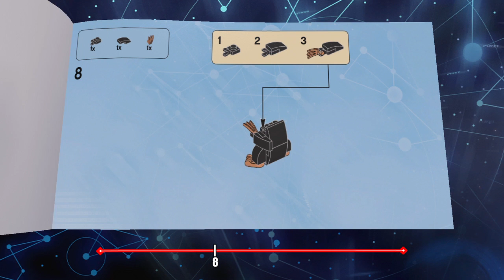Fantastic Beasts Niffler Building Instructions 71253 LEGO Dimensions Story Pack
In case you want to build the beast while you're waiting for the 11 GB upgrade to download!

"Fantastic Beasts and Where to Find Them" with Newt Scamander

PLAYLIST for LEGO DIMENSIONS STORY PACKS and BUILDING INSTRUCTIONS for Niffler, Ecto-1, BMO, IMF Scrambler and IMF Sport Car:

NIFFLER Building Instructions from LEGO Dimensions 71253 "Fantastic Beasts and Where to Find Them" for Newt Scamander

Level 1 (Part 1) of LEGO Dimensions “Fantastic Beasts and Where to Find Them” Story Pack